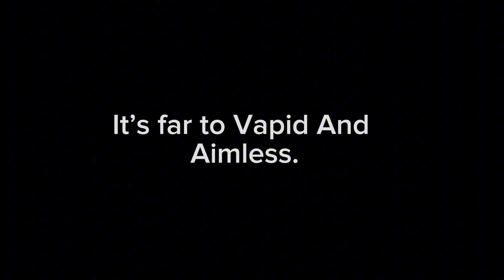CUPID || Meme || (old)